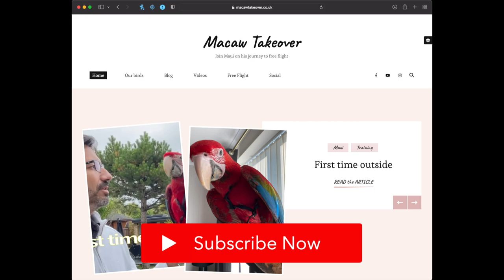Baby Macaw enjoying a sink shower | Maui the Macaw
Maui was in his element today as we let him play in the kitchen sink!

Which is a big change from the water bottle we normally spray him down with. We're slowly working up to a perch in the shower.

Can you tell he's excited? Do you know why he makes a noise like a horse?

This channel is about the various birds we own. In particular it will follow the journey of our green wing Macaw. From birth through to free flight and beyond!